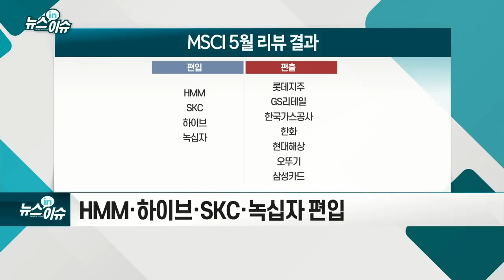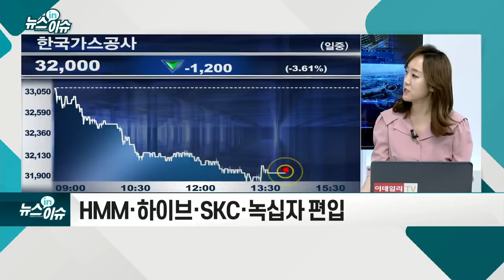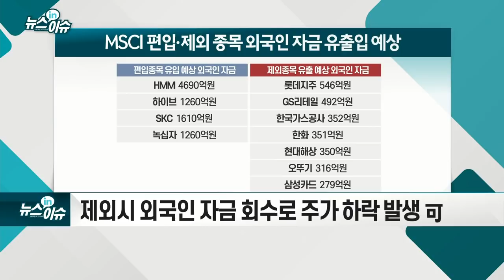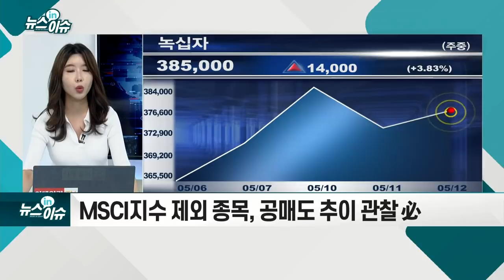MSCI 지수에 HMM·하이브 등 4종목 편입… 효과는?_뉴스IN이슈 (20210512)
# 글로벌 지수 산출기관 MSCI, 5월 지수 변경 단행
- HMM·하이브·SKC·녹십자 편입
- MSCI지수 편입시 패시브 자금 유입 기대
- 제외시 외국인 자금 회수로 주가 하락 발생 可
- “결과발표일(12일) 매수 후 리밸런싱일(27일) 매도” 전략 조언
- MSCI지수 제외 종목, 공매도 추이 관찰 必